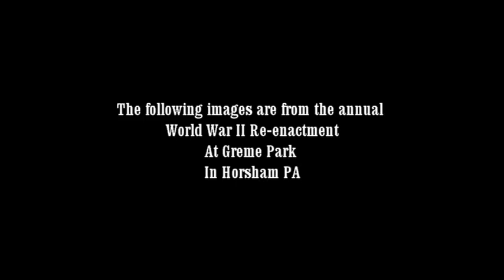Graeme Park World War II re-enactment - 2013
A photo collage of images taken at the World War II re-enactment at Graeme Park, in Hatboro, PA, 2013